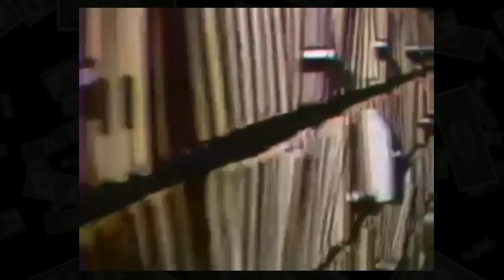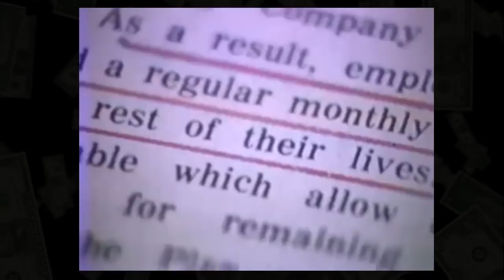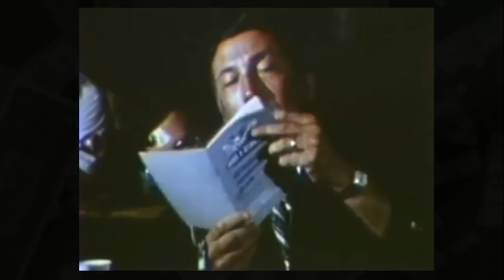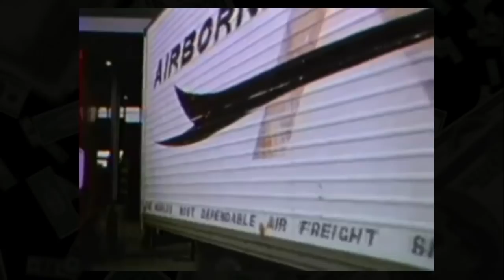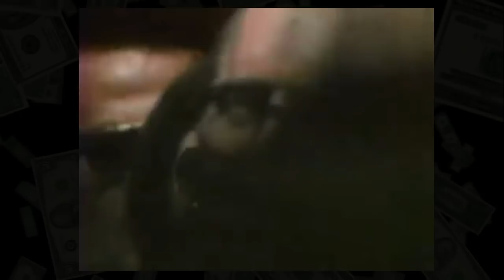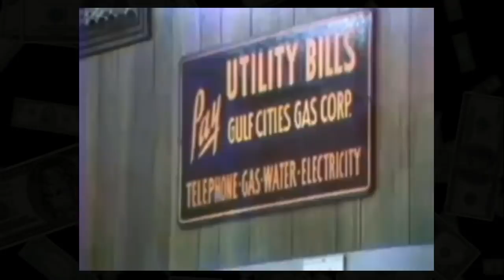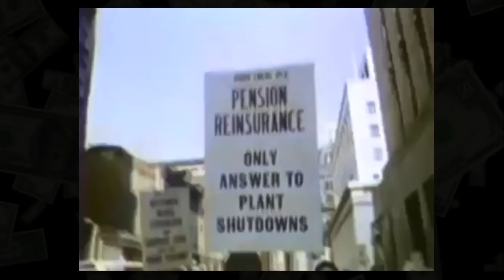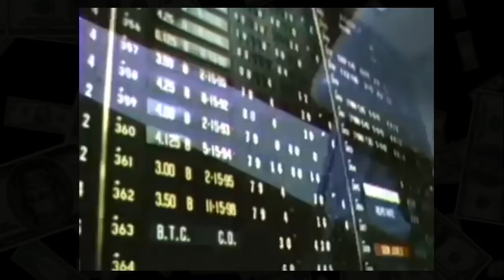(1972) Pensions: The Broken Promise Documentary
This Peabody award-winning 1972 NBC News documentary investigates abuses in the private pension system by telling the stories of several people who say their employers unfairly deprived them of their pensions. After the program aired, Accuracy in Media (AIM), a public interest group, filed a complaint with the Federal Communications Commission (FCC) alleging that NBC had violated the fairness doctrine by presenting just one side to the story. The FCC agreed and ordered NBC to provide coverage of the other side of the story, the first time it had ever made such an order. NBC took the case to the federal court of appeals where the ruling was eventually overturned, 2-1.

Join the new RTD Gold Team and partner with me in Getting Your Weight Up in 24kt Gold grams...

Find more FREE resources & a new special report provided by Wealth Research Group for RTD viewers here:

1. Retirement Myth (Why You Will Not Retire Comfortably) ***Special Report***

3. RTD University (30+ hours of video interviews from authors, economist & commentators)

(#1972) PensionCrisis - The Broken Promise